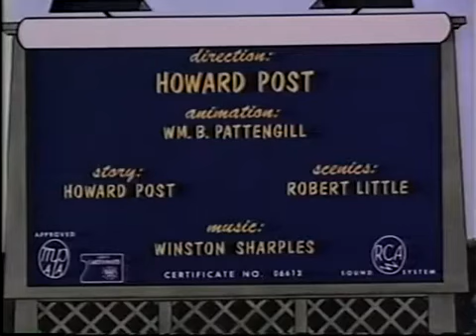Inferior Decorater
Directed By:
Howard Post